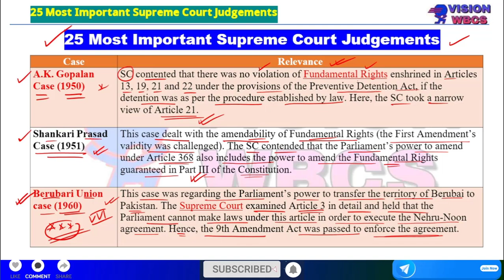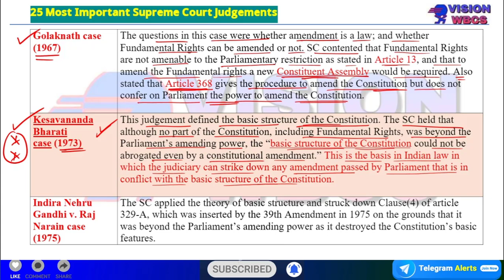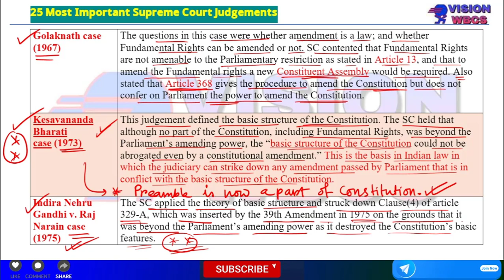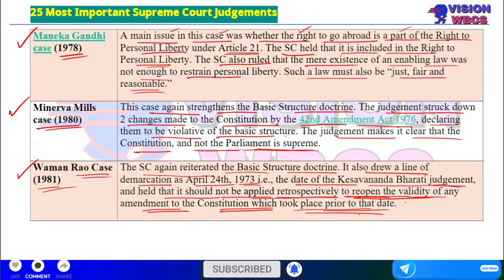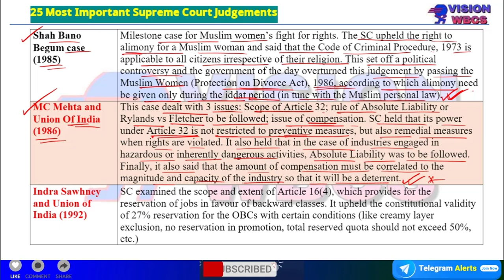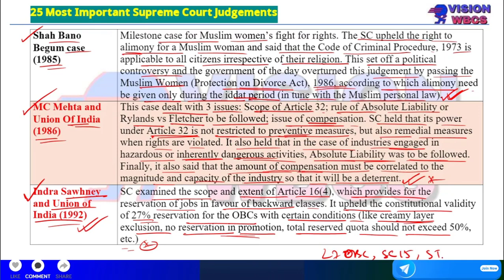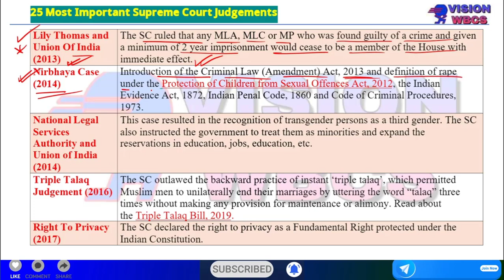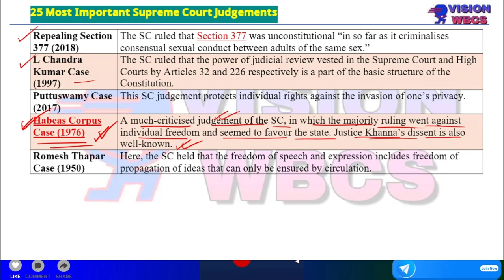WBCS 2022 Prelims Revision Class | Supreme Court Judgments | Special Class For WBCS Examination